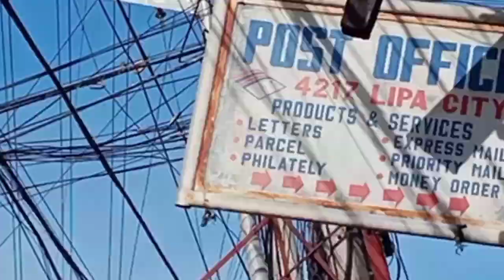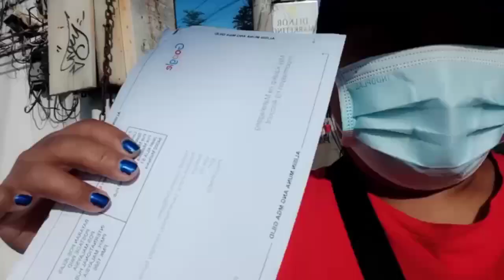sa wakas nakuha kona ang pin ko sa loob ng apat na buwan